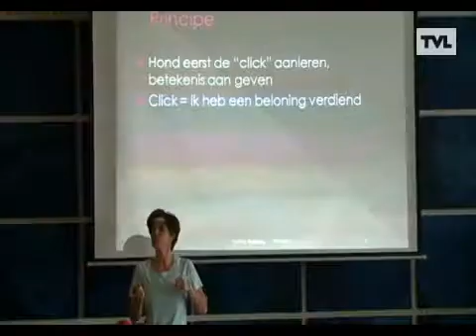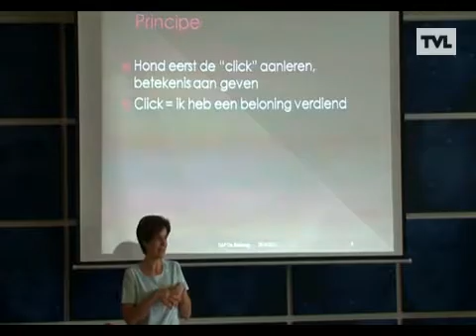TV Publiek Houthalen-Helchteren 16 april 2011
Dierengedragscursus + wandeling wijk in de kijker